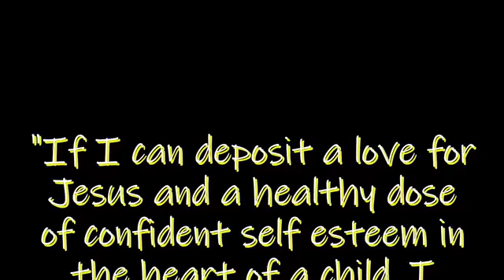Virtual Camp Creative 2020 - Inside Out